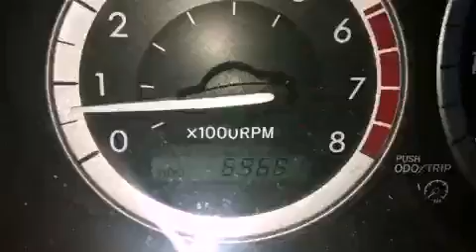2004 Toyota Sienna Richardson TX 75080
Year : 2004
 Make : Toyota
 Model : Sienna
 Engine : 3.3L V-6 cyl
 Trans . : Automatic
 Exterior : Tan
 Miles : 69,681
 Interior : Beige

 Preowned 2004 Toyota Sienna Richardson TX